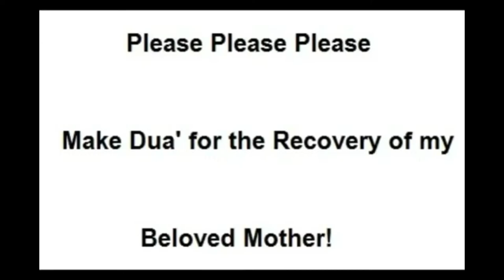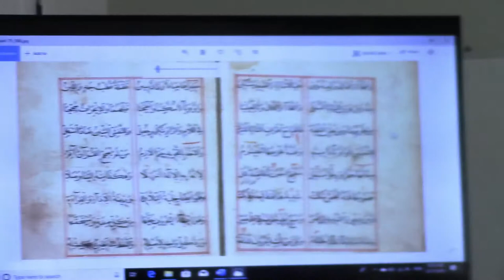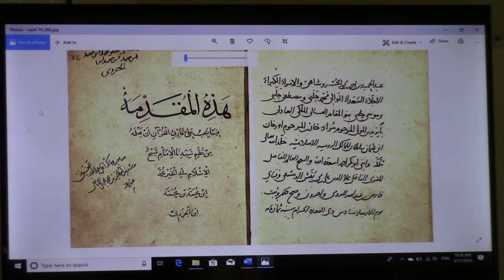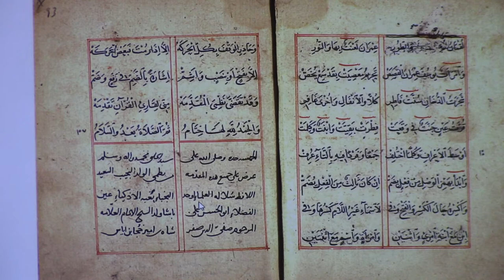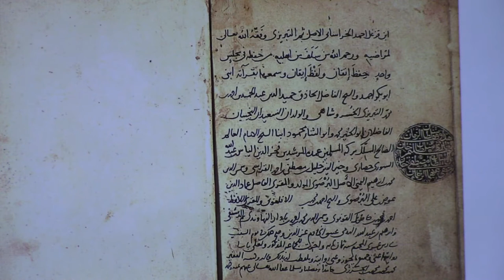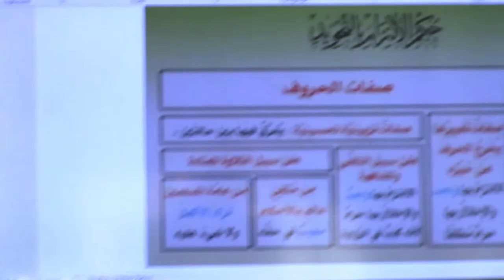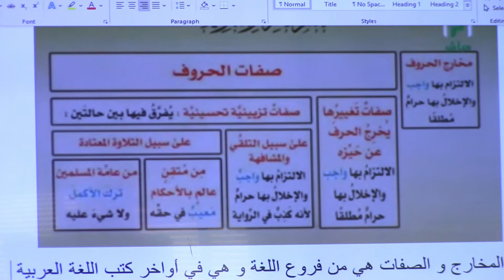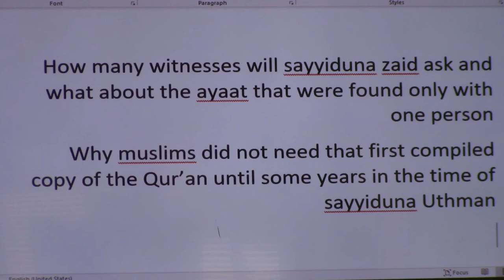Aljazariyya Made Easy(51)-Manuscript & important questions on Qur'an's History-Sh. Abdullah Khadra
Aljazariyya Made Easy (51)-Manuscript & important questions on the Qur'an's History-Sh.Abdullah Khadra